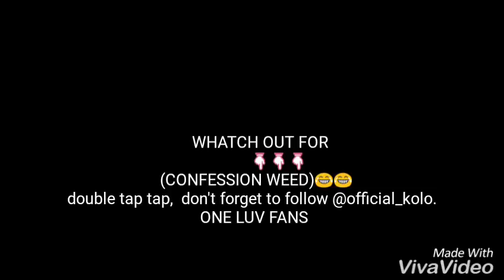SK Weed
A must watch for those my SK fans